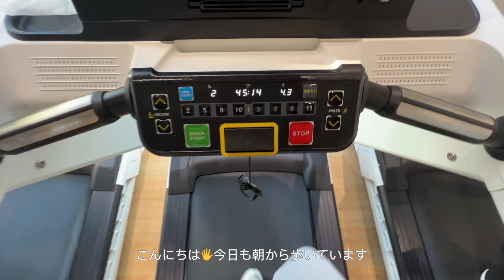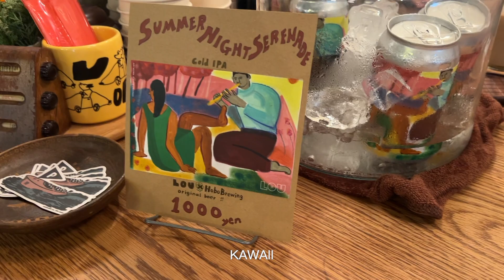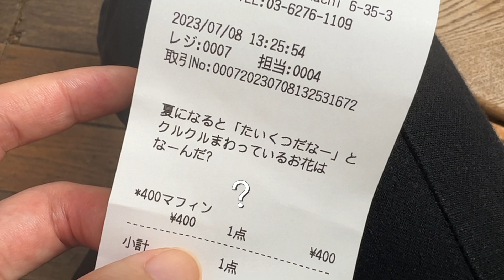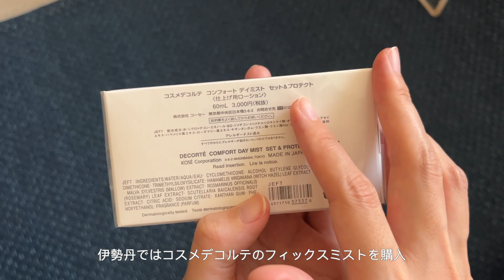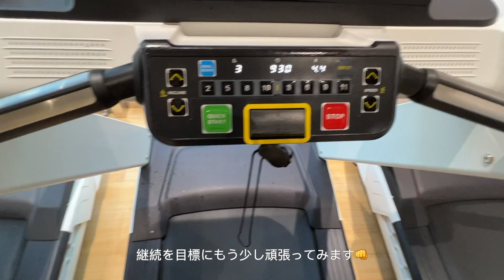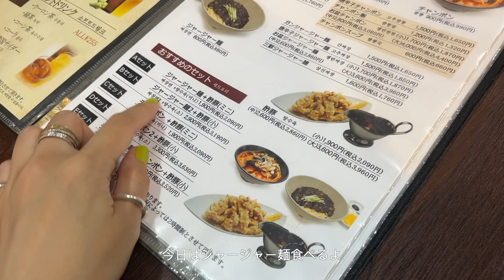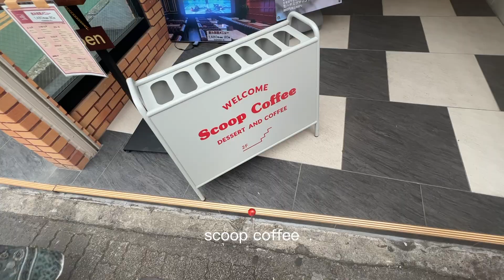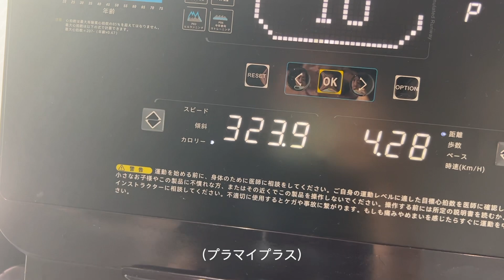【日常VLOG】おたくOLの最近の購入品とか現場前ダイエットとか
♪ Rose (Prod. by Lukrembo)